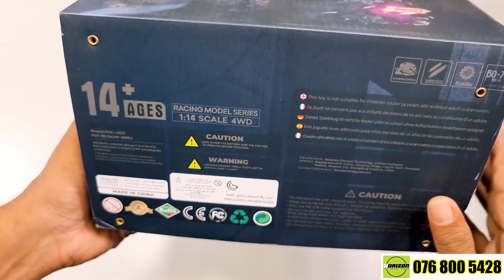Rlaarlo Rc Car. 1/14 Scale High Speed Rc Monster Truck. Rc Sinhala.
This is the review video about Rlaarlo Rc Car. 1/14 Scale High Speed Rc Monster Truck.
If you are loving RC's, You Must Watch This.

🔵ATTRIBUTION 🔵

Watch:

 • Te quiero — Nico ...

My Traxxas Stampede 4*4 VXL Brushless Edition 100+kmh High Speed Offoad Video, Watch Through This